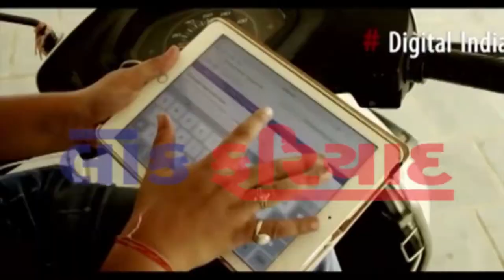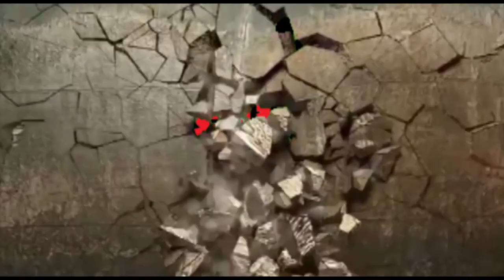FATAFAT NEWS TOP 14 6 6 2018 LOK FARIYAD NEWS RAJKOT